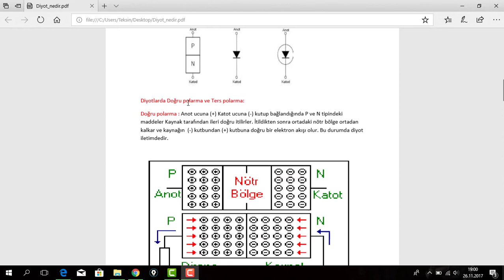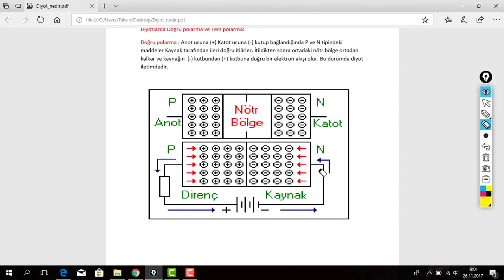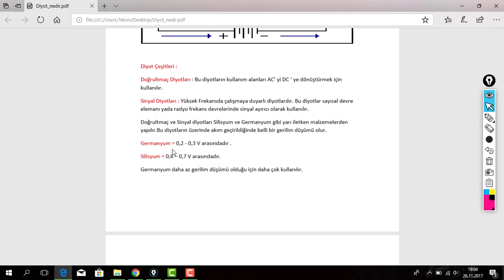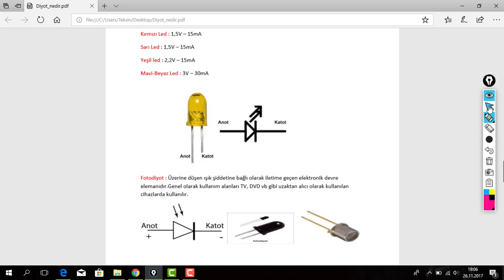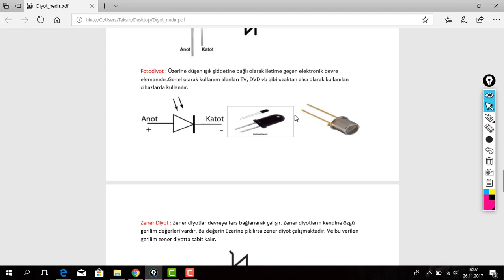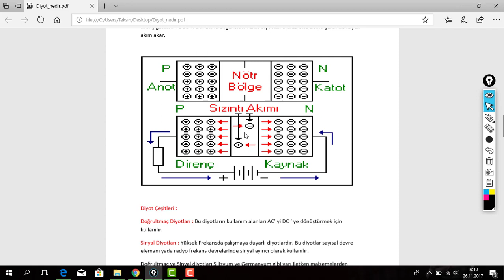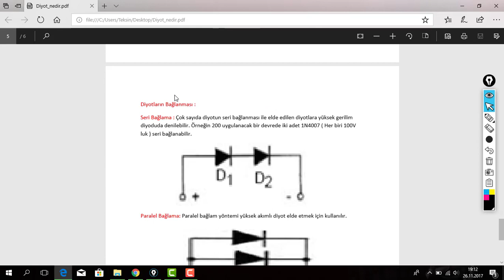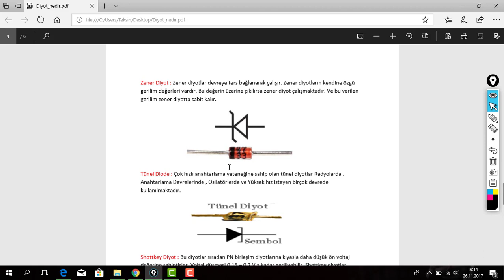Diyot Nedir - Tüm Detaylarıyla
Diyot nedir elimden geldiğince anlatmaya çalıştım. Umarım beğenirsiniz. Gm elektronik kanalımdan kendi şahsi kanalıma taşıdığım bir diğer videolardan görüntü ve ses kalitesine çok aldırmazsanız mutlu olurum :) Kalın sağlıcakla iyi çalışmalar...

Diyot nedir ? 0:13
Doğru polarma 0:45
Ters Polarma 2:06
Diyot Çeşitleri 3:52
Doğrultmaç Diyotları  3:54
Sinyal Diyotları 4:02
İdeal Diyot 5:15
Led diyot 5:42
Fotodiyot 7:24
Zener Diyot 8:14
Tünel Diyot 11:27
Schottky Diyot 12:10
Diyotların Bağlantısı 13:12
Seri Bağlı Diyotlar 13:13
Paralel Bağlı Diyotlar 13:51